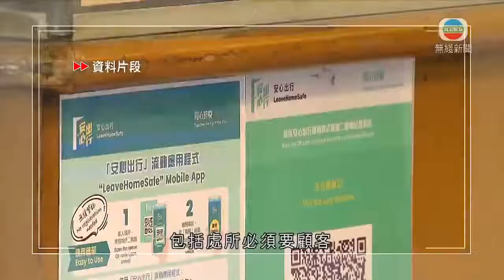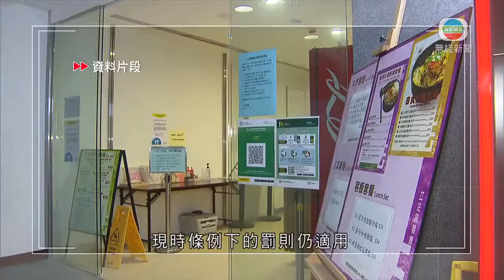香港新聞 政府擬初七起食肆堂食延至晚上十時 健身中心等有條件重開-TVB News-20210210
香港新聞
 政府擬初七起食肆堂食延至晚上十時 健身中心等有條件重開

政府宣布，若疫情未有重大變化，年初七起食肆堂食可以延長至晚上十時；健身中心、美容院等有條件重開。但處所必須要顧客安裝及使用「安心出行」應用程式，並安排員工每兩周進行病毒檢測。

食肆禁晚市堂食，以及多類場所停開兩個多月終於有望放寬。政府表示，如果疫情持續放緩，年初七起，食肆堂食可以延長至晚上十時，每枱放寬至四人。

條件包括僱主要安排員工每十四日進行一次病毒檢測，例如，若打算在年初七復業或恢復晚市堂食，就需要安排員工本月11日至15日接受首次檢測，員工可到社區檢測中心做測試，首3個月免費。

政府亦會在農曆新年假期後，尋求行政會議批准放寬限聚令至四人。

健身中心、美容院、戲院、主題公園、所有體育場地亦有條件重開，包括處所必須要顧客安裝及使用「安心出行」應用程式，或登記顧客的個人資料。當局指，若有處所在復業後未有遵守防疫措施，會被要求停業。

食物及衞生局局長陳肇始表示：「在疫情尚未清零之下，恢復表列處所的營業和晚市堂食，我們其實是小心翼翼的，亦要精準防控。為了盡量減低感染風險，我們亦要求未有遵守各項防疫措施的處所停業三至十四天不等。至於未有遵守有關措施的食肆，將被要求暫停提供晚市堂食三至十四天不等。」

她又指，現時條例下的罰則仍適用，如果餐飲業務負責人或表列處所管理人違反相關規定，最高可被罰款五萬元以及監禁六個月。

相關影片:
1. TVB午間新聞 -特首林鄭月娥指近日疫情緩和 會爭取新年後率先恢復學生面授課堂及部分表列處所復業－香港新聞－TVB News －20210209
2. 新聞透視 -香港新年花農難受 防疫措施下無新年氣氛- 香港新聞 - TVB News－陳嘉欣
3. TVB無綫730 - 一小時新聞 - 政府晚上圍封佐敦文英樓 圍封範圍內所有人凌晨2時前要做強制檢測及留在處所直到所有人完成檢測－香港新聞－TVB News-20210208